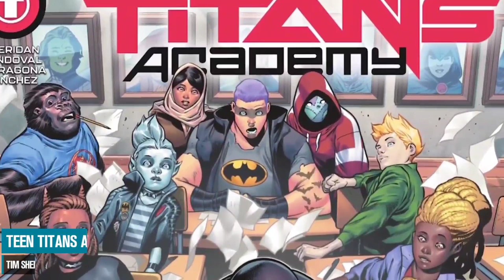A Lesson in FAILURE | Teen Titans Academy & "Red X"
DC Comics Teen Titans Academy just revealed Red X, written by Tim Sheridan.

Simon Barnett
Pinehawk99
Raymond Candela
GPSpector
David L
Daniel Guitron
TKnotatpost
John Le
Authenticity Seeker
Brian K
satchell78
RC Scott
The duke
Marcos R.
Razor-sharp Though...
Alexander Leonard
Welcome To The SH!T Show
Jason Johnson
Jeffery Carnes
Robert Willing
Caligula Bear
Kenny G
Swany Rivers
Lisa Donahue
MuddledMess
Jas
Valin Rook
Raymond Candela
The Killing Joke
Beau Scott
Brian K
Biggles
Macy R
Rob Lynch
Mathew Drew
John Le
Brandon Allen
Alyssa Annette Ybarra
Brian Hawkins
Chris
David Raiford
B L
Ryan Deckert
Mizen Barbarossa
Jerm Debo
Ruakar
-McTwizz-
Jade Wheatley
Zach Richmond
JDthecomicotaku
Mighty Paws
Kato Rone
Steve Glaskar
Dav Roz
Timothy French
Mike Buckner
Brucey
Jeffrey Alan Carnes
Anne Holyday
Nitrosgal 2
Sylvia La Chiva
JD2981
GPSpector
J Threefingers
Björn Persson
Lil Poetboy
2nd Street Marvel
Saggy Melonz
ResonantJustice
Nicholas Mullarkey
Angela Clark